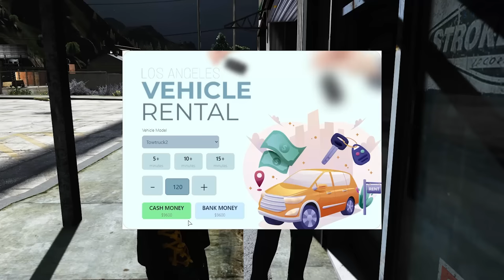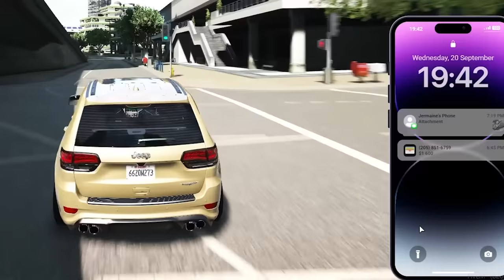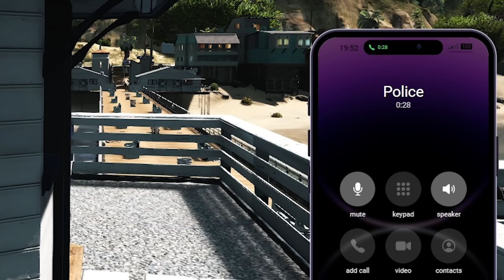Fake Tow Truck REPOS CARS in GTA 5 RP!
ight so boom in this Episode of GTA 5 RP aka GTA 5 Roleplay i ended up renting a tow truck and started my first Repo Business. I did steal some cars here and there but it is what it is. Cops were called womp womp womp. have a good day yall

The entire list of music in this video is played by Season 1-5 money Heist by the special person Named Ivan. hes a great artist please check him out

Some beats in the video were used by JP beats a handful of other creators

Yes, This is on FiveM on PC not console. I always get asked what server i play in and its my own. New leaf city , Its a serious RP server made for content creators like myself. This isnt on console. Its on PC this that quote on quote GTA 6 trailer city cops was lit